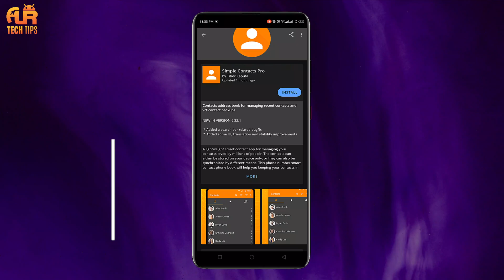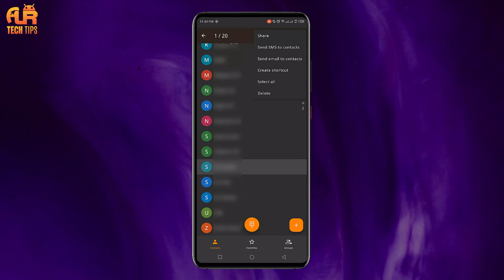How to Delete SIM Contacts on Your Android With 2 Steps (URDU/HINDI) | AUR TechTips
How to Delete SIM Contacts on Your Android With 2 Steps (URDU/HINDI)
Step 1: Download and Install Simple Contacts Pro App
The first step is to download and install the Simple Contacts Pro app from the Google Play Store. Once you've installed the app, open it and allow it to access your contacts.

Step 2: View SIM Card Contacts
To view your SIM card contacts, tap on the three dots in the top right corner of the app and select "Import/Export". Then, select "SIM card" from the list of options.

Step 3: Select Contacts to Delete
To select the contacts you want to delete, simply tap on the contact to highlight it. You can select multiple contacts by tapping on each one. Once you've selected the contacts you want to delete, tap on the trash can icon in the top right corner.

Step 4: Confirm Deletion
A pop-up window will appear, asking you to confirm that you want to delete the selected contacts. To confirm, tap on "Delete". The selected contacts will then be deleted from your SIM card.

Step 5: Refresh Contact List
To ensure that the deleted contacts are no longer visible in your contact list, you may need to refresh the list. To do this, simply pull down on the contact list until it refreshes.

Conclusion:
That's it! You have successfully deleted unwanted contacts from your SIM card using the Simple Contacts Pro app. Remember that this app is not only useful for deleting contacts, but also for managing and organizing your contacts.
delete sim contacts
delete sim contacts number recovery
delete sim contacts android
delete sim contacts iphone
delete sim contacts samsung
delete sim contacts xiaomi
delete sim contacts redmi
delete all contacts from iphone
delete all contacts from android phone
delete all contacts from realme
delete all contacts from redmi